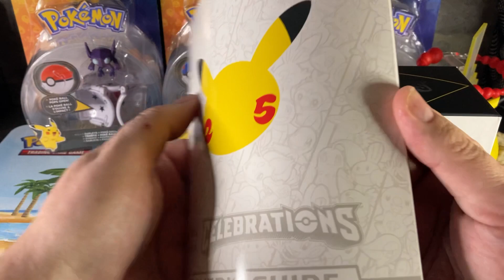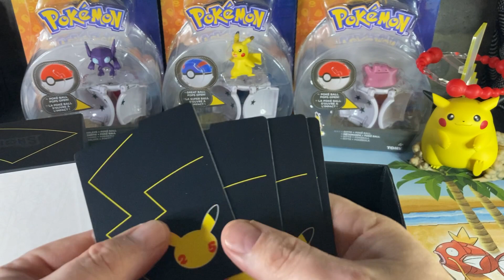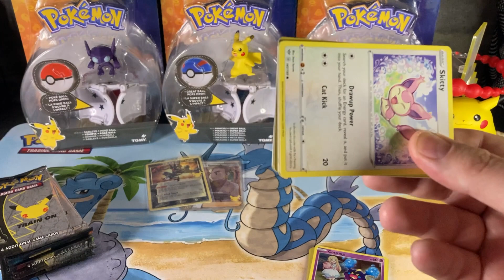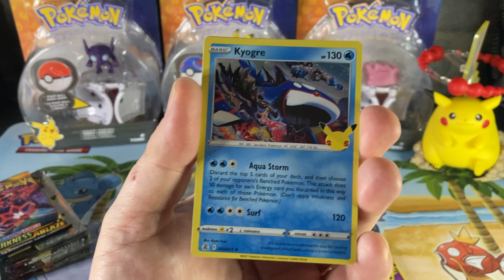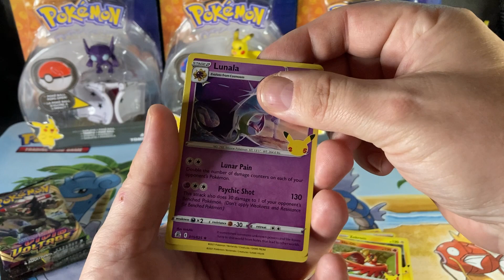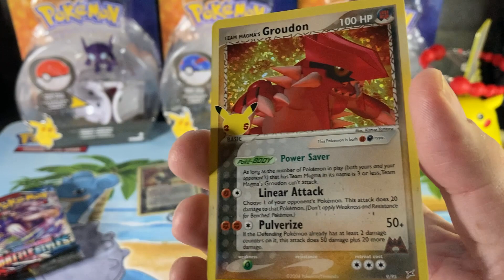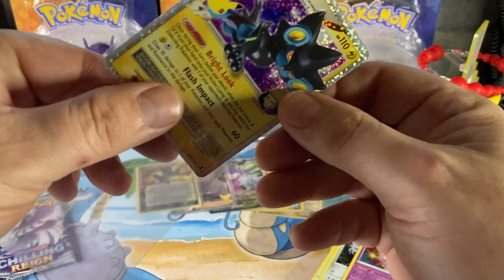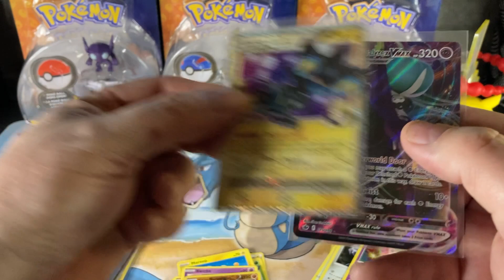Encore des hits pour mon cartable!!! Pokemon Celebrations Elite Trainer Box